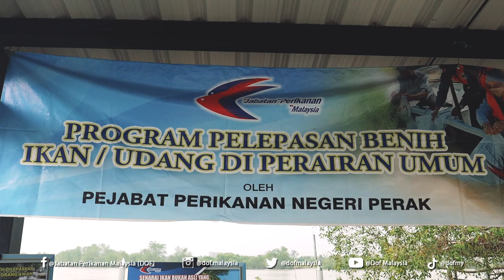VIDEO 100 RIBU EKOR BENIH UDANG GALAH DILEPASKAN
Sebanyak 100 ribu ekor benih udang galah telah dilepaskan di Jeti Perikanan Darat Teluk Intan pagi ini. Pelepasan telah dibuat oleh YB. Dato’ Haji Mohd Zolkafly bin Harun, Pengerusi Jawatankuasa Pembangunan Luar Bandar, Pertanian dan Industri Makanan Perak.